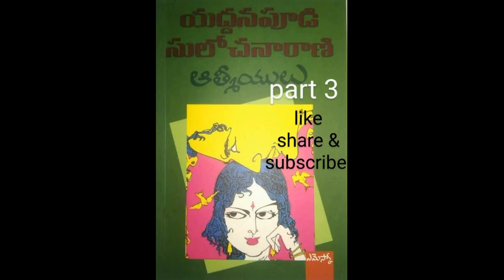Telugu Audio Novel | ఆత్మీయులు Part 3 | ATMIYULU Part 3 | YADDANAPUDI SULOCHANA RANI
List of Audio novel from our channel Story Basket

Audio Novel | తల్లి మనస్సు | YADDANAPUDI SULOCHANA RANI | Thalli Manassu |

Jalapatham | జలపాతం | Telugu Audio Novel | Audio book |
| YADDANAPUDI SULOCHANA RANI | VAKULA | Vaana Vachindi